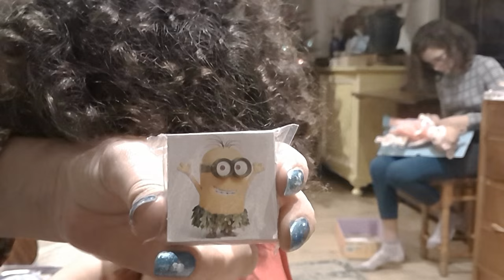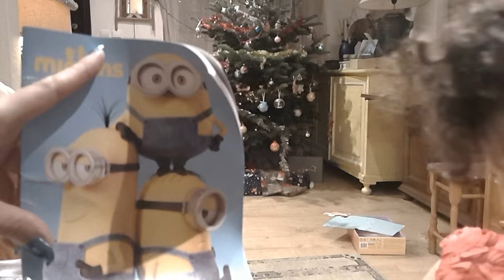🎅 Дед Мороз принес подарки: сюрприз "Миньоны" и интерактивную куклу, a Алис спела песенку:)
Дед Мороз принес Алис подарки: сюрприз "Миньоны" и интерактивную куклу. Остальные подарки лежат под елкой, и Алис их откроет 1 января:) Специально к визиту Деда Мороза Алис подготовила музыкальный номер: спела песенку и станцевала.
В следующем видео Алис откроет остальные подарки: Свинку Пеппу (Peppa Pig), которая разговаривает и прыгает по лужам, Плей Мобиль (Play Mobil) и Хелло Китти (Hello Kitty). Не пропустите!:)

Santa Claus brought gifts to Alice: surprise "Minion" and an interactive doll. The rest of the gifts are under the tree, and Alice they will open on January 1 :) Specially for the visit of Santa Claus Alice produced a number of music: song sung and danced.
In the following video, Alice opens the remaining gifts: guinea pig Peppa, who is talking and jumping in puddles, PlayMobil and Hello Kitty. Do not miss!:)